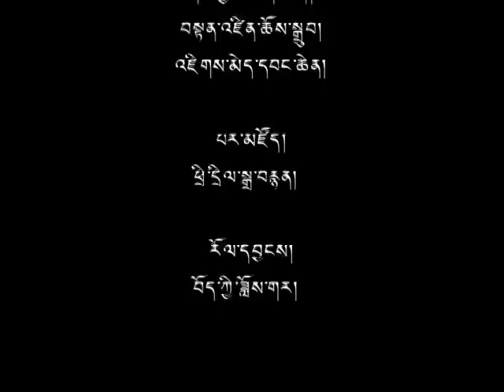19 May 2014 - TibetonlineTV News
Headlines: Dharamsala Welcomes His Holiness After Successful Europe Visit ◆ His Holiness the Dalai Lama, CTA Congratulate Narendra Modi ◆ Kashag Releases Statement on International Solidarity Day for Tibet ◆ The Tibet Museum Marks 37th nternational Day for Tibet ◆ Sikyong Visits Copenhagen, Oslo ◆